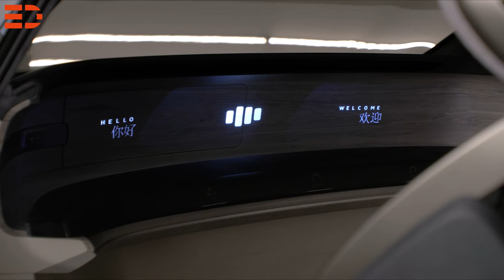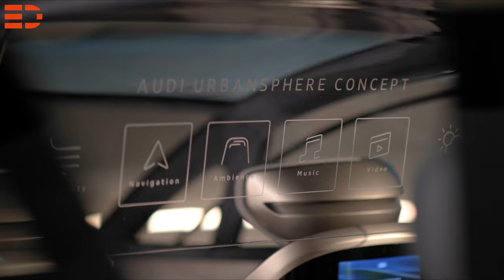2022 Audi urbansphere concept - Plant Audi einen Mini Van für China? Electric Drive News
Audis Sphere-Trio ist komplett. Das Urbansphere Concept ist nach Sky- und Grandsphere das dritte Showcar, mit dem die Marke mit den vier Ringen ihre Vision der Premiummobilität der Zukunft zeigen will.

Irgendwie ist der Audi Urbansphere auf den ersten Blick ein Widerspruch in sich.

Wie der Name schon ausdrückt, haben die Designer  das Concept-Car als Stadtwagen entwickelt. Doch mit einer Länge von 5,51 Meter, einer Breite von 2,01 Metern und 1,78 Metern Höhe stellt sich das Modell als der größte Vertreter der Sphere-Familie vor.

Diese Diskrepanz zwischen Größe und Einsatzgebiet erklärt der Hersteller damit, dass der Wagen für die Megacitys in China entworfen wurde. Die Designstudios in Peking und Ingolstadt hätten hier eng zusammengearbeitet, um auf die Mobilitätsbedürfnisse der chinesischen Kunden einzugehen, heißt es bei Audi.

Erstmals hätten auch potenzielle Kunden in China am Entwicklungsprozess teilgenommen und eigene Wünsche und Erfahrungen in die Entstehung eingebracht.
Das Resultat dieses Prozesses zeigt sich im Audi urbansphere concept vor allem im Innenraum. Der zeigt sich dank eines Radstands von unfassbaren 3,40 Metern als rollende Lounge und mobiles Arbeitszimmer.

Die Designer wollen das Fahrzeug während der im Verkehr verbrachten Zeit als dritten Lebensraum verstanden wissen. Und so haben die Gestalter die üblicherweise für urbane Fahrzeugkonzepte geltenden Vorstellungen über Bord geworfen.

Statt möglichst viele Sitzplätze oder Ablagen auf dem zur Verfügung stehenden Raum des Passagierabteils unterzubringen, sollen die Fahrgäste den Platz als Komfortfaktor mit dem „Luxus völliger Privatsphäre“ erleben.

Dazu komme ein hohes Maß an Hightech-Systemen, die mit dem Einzug des automatisierten Fahrens verbunden sei. Das Interieur verwandelt sich bei Bedarf automatisch ohne Lenkrad, Pedalerie und Anzeigen in einen mobilen Erlebnisraum, der sich für die Angebote eines digitalen Systems mit Entspannungs- und Kommunikationsmöglichkeiten ebenso öffne wie er als Arbeitsfläche nutzbar sei.

Auf vier Einzelsitze in zwei Reihen können es sich die  Passagiere überaus bequem machen. Vor allem das Gestühl in der hinteren Reihe bietet großzügige Abmessungen und eine Vielzahl von Verstelloptionen. In den Relax- und Entertainmodi lässt sich die Rücklehne um bis zu 60 Grad neigen, dazu fahren Beinauflagen aus.

Beim Gespräch können sich die Fahrgäste auf ihren drehbaren Sesseln einander zuwenden. Jeder Sitz verfügt außerdem über eine eigene Soundzone mit Lautsprechern im Kopfstützenbereich. In die Rücklehnen der Vordersitze sind auch individuelle Monitore integriert. Für eine gemeinsame Nutzung des Infotainments hingegen gibt es einen großformatigen und transparenten OLED-Screen, der vom Dachbereich vertikal in die Zone zwischen den Sitzreihen einschwenkt.

Die Impulse aus der Zusammenarbeit mit chinesischen Kunden haben Audi veranlasst, weitere digitale Optionen bei der Ausstattung des Urbansphere zu berücksichtigen. Dazu gehört beispielsweise eine Stresserkennung – ein  lernfähiges Programm, das per Gesichtsscan und Stimmenanalyse das Befinden der Fahrgäste ermittelt. Jeder Insasse kann auf Wunsch individuelle Möglichkeiten zur Entspannung wählen. Dazu gibt es  unter anderem eine Meditations-App, die sich über den persönlichen Screen und die private Sound-Zone in den Kopfstützen nutzen lässt.

Zum Einsatz kommt beim  Urbansphere die neue Premium-Platform-Electric (PPE), die sowohl von Audi als auch von Porsche genutzt wird. Die beiden Elektromotoren des Audi urbansphere concept mobilisieren eine Gesamtleistung von 295 kW und ein Systemdrehmoment von 690 Newtonmetern.

Das Concept Car verfügt über je einen E-Motor auf Vorder- und Hinterachse, die mittels elektronischer Koordination den permanent verfügbaren Allradantrieb bedarfsorientiert und vor allem mit Blick auf Ökonomie und Reichweite umsetzen.

Zugunsten reduzierter Reibung und damit eines geringeren Energieverbrauchs im Rollbetrieb lässt sich der Vorderachsantrieb bedarfsgerecht deaktivieren. Aufgrund der 800-Volt-Ladetechnik lässt sich die Batterie mit bis zu 270 kW an entsprechenden Ladesäulen schnell mit neuer Energie versorgen.

Gerade einmal zehn Minuten sollen laut Audi genügen, um Antriebsenergie für mehr als 300 Kilometer Fahrstrecke an Bord zu nehmen. In weniger als 25 Minuten lässt sich der Ladestand der mehr als 120 kWh fassenden Batterie von fünf auf 80 Prozent steigern. Nach WLTP-Standard ist eine rechnerische Reichweite von bis zu 750 Kilometern zu erwarten.

Für ein hohes Maß an Fahrkomfort hat Audi dem Concept-Car die adaptive Air Suspension verordnet – eine Einkammer-Luftfederung mit Dämpferregelung. Da die hinteren Räder mitlenken, soll sich der Urbansphere in der Stadt trotz des immens langen Radstands noch wendig bewegen lassen. Ob und vor allem wie denn das Concept-Car in Serie gehen wird, ist noch nicht entschieden.